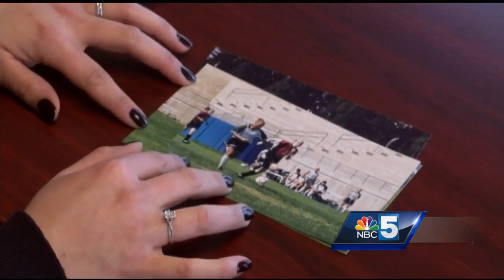Recovering addict shares story of opioid dependency after injury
Alicia Sherman was first injured playing soccer at 13 years old. After a series of surgeries, she became addicted to prescription opiates and later heroin. She sat down with NBC5's Rachel Karcz to share her story.